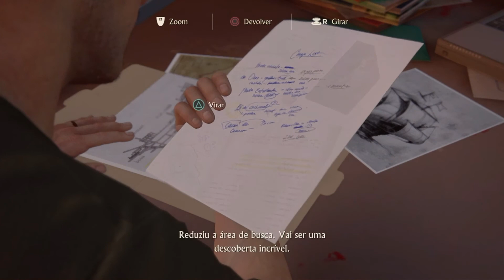UNCHARTED 4 - Capítulo 3: O trabalho da Malásia ( português PT-BR)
Galera novidade no canal!!!
Nova serie do jogo mais aguardado de 2016, Uncharted 4 A Thief's End!
valeu!!